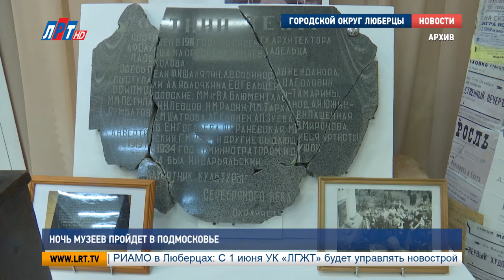Ночь музеев пройдет в Подмосковье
Люберецкие музеи можно будет посетить бесплатно! Вот уже девятый год  в  округе пройдет  акция «Ночь музеев».  В этот раз она состоится  19 мая.

Кто куда, а мы в музей. Как обещают организаторы, программа этого года никого не оставит равнодушным.  Даже самый привередливый  посетитель найдет для себя что-нибудь полезное и интересное. Тем более познакомиться с местными культурными достопримечательностями можно будет в удобное время и совершенно бесплатно.
Так, в «Музее истории и культуры Малаховка» детей и взрослых ожидает не только обзорная экскурсия, викторины и концертная программа, но и квест-игра, а также  мастер-класс по изготовлению ретро-открытки.

А в Люберецком краеведческом музее с 12-ти дня и  до 8-ми вечера пройдут обзорные экскурсии. А в  18.00  состоится  спектакль, посвященный творчеству Цветаевой, в исполнении Молодежного театра.

Мария Кузмичева